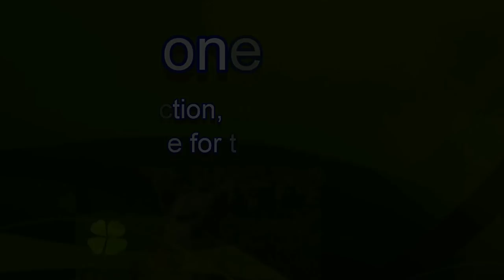A dog gets cloned. The reaction of a Chihuahua as he sees himself is hilarious! Cuddleclones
Get your own authentic pet clone NOW!